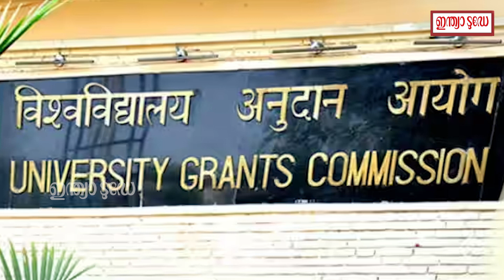ബംഗാളിലെ 29 വി സിമാരുടെ നിയമനം കൊൽക്കത്ത ഹൈക്കോടതി റദ്ദാക്കി | EXPRESSION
ബംഗാളിലെ 29 വി സിമാരുടെ നിയമനം കൊൽക്കൊത്ത ഹൈക്കോടതി റദ്ദാക്കി